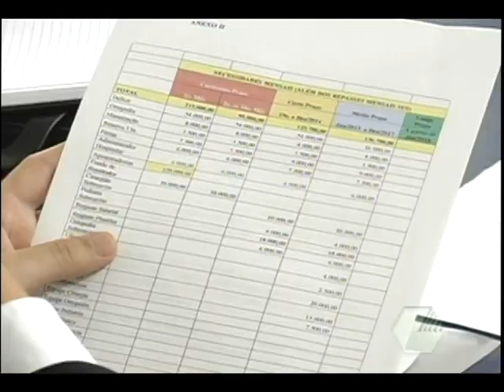Situação da Saúde em Araçuaí - Retrospectiva 2011.VOB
A área da saúde na cidade não vai bem, os moradores tem sofrido com a situação, em julho, durante uma reunião, a diretoria do Hospital São Vicente de Paulo deixou claro para os prefeitos da microregião que iria fechar as portas se as prefeituras não cumprissem seu dever de contribuir financeiramente pelos serviços prestados pelo hospital a seus municipes.